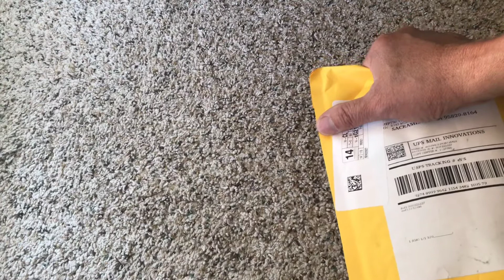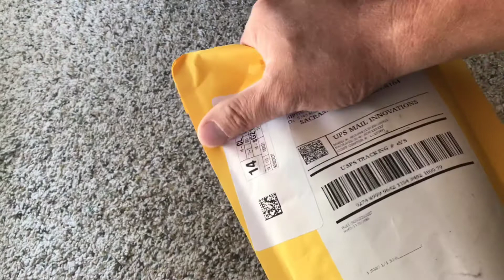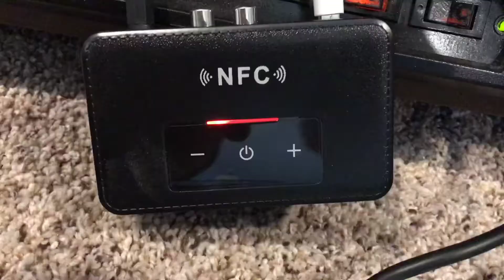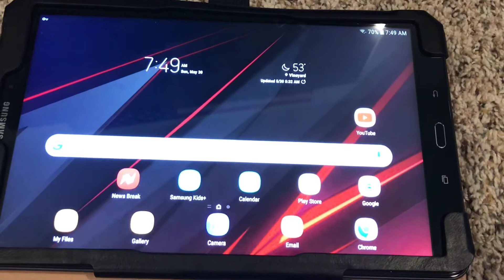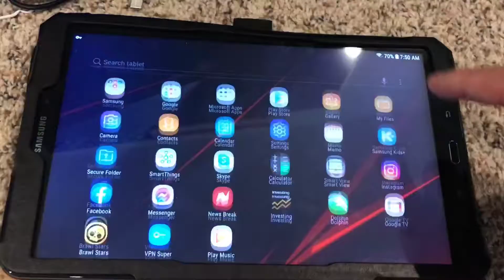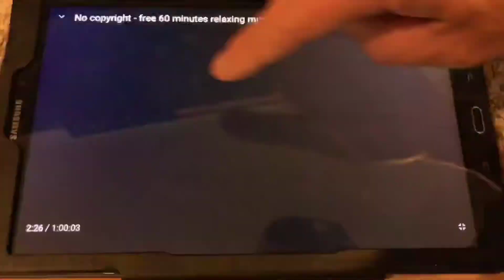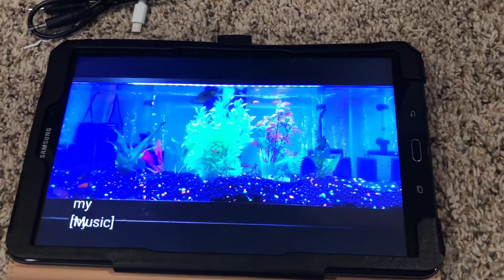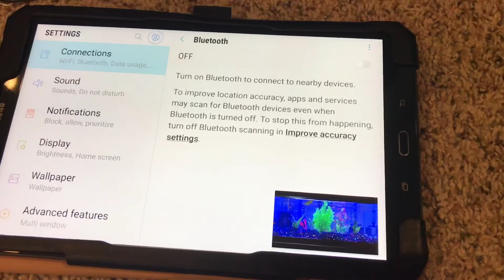Cách gắn Bluetooth qua âm li. Bluetooth amplifier adapter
Bạn có thể biến apmlifier thành Bluetooth để nghe nhạc